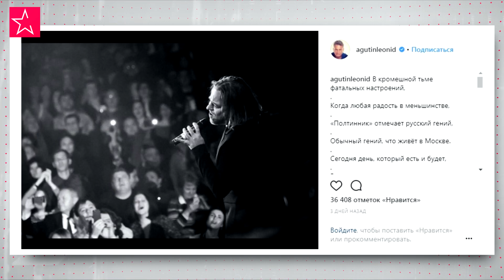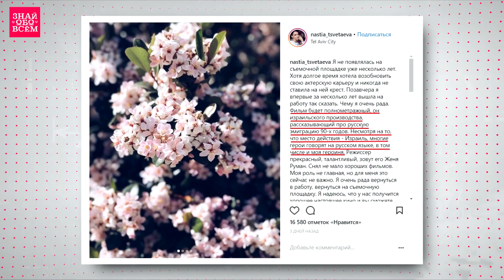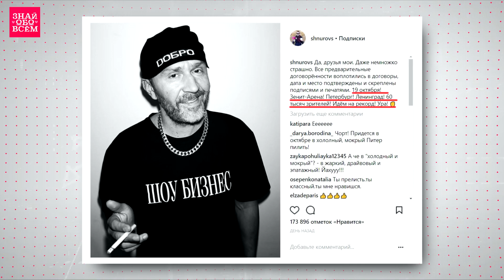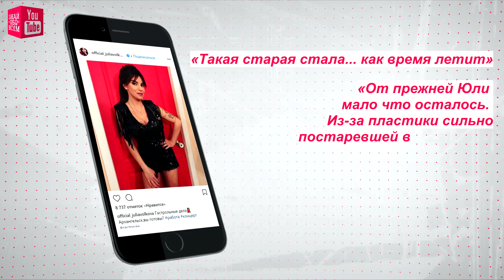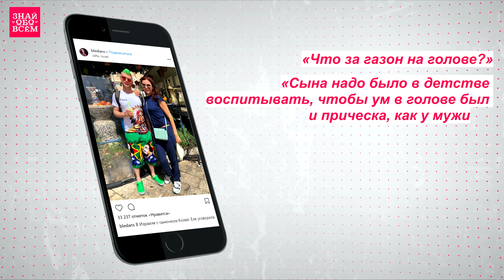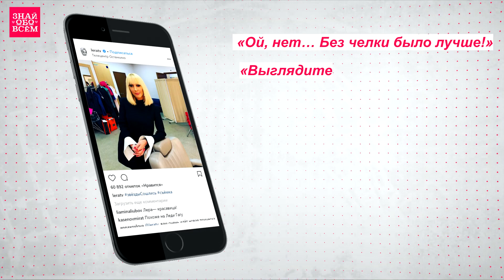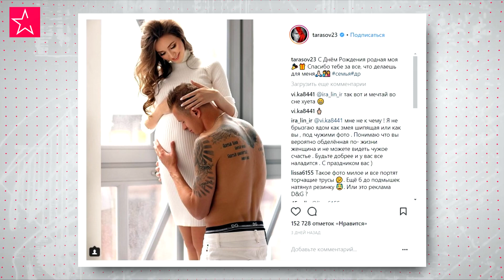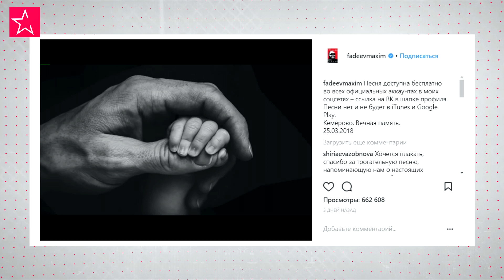ИНСТАГРАМ ЗВЕЗД. ВИТАС ОСУЖДЕН ЗА СТРЕЛЬБУ, группа Ленинград установит новый рекорд, Фадеев - Ангелы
Раз неделю мы смотрим новости звезд шоу бизнеса и заглядываем в инстаграм звезд. Сегодня в нашем обзоре: Витас осужден и получил срок за стрельбу в загородном поселке, группа Ленинград установит новый рекорд и новый клип и песня написал Максим Фадеев - Ангелы. Об этом и многом другом в нашем сегодняшнем ролике Instagram звезд за неделю - новости знаменитостей.

29 марта, свой 50-летний юбилей отметил известный певец и музыкант Владимир Пресняков. Бывшая супруга артиста Кристина Орбакайте поздравила его с днем рождения, выложив в Интернет раритетное романтичное фото.

Так же на прошлой неделе свои дни рождения отмечали:
Алексей Булдаков, 67 лет
Никита Джигурда, 57 лет
Алика Смехова, 50 лет
Ирина Старшенбаум, 26 лет
Вадим Андреев, 60 лет
Александр Збруев, 79 лет
Лайма Вайкуле, 63 года
Сергей Лазарев, 34 года
Владимир Познер, 83 года

Полиция назначила Витасу штраф в размере 500 рублей и отпустила, однако прокуратура сочла наказание недостаточно жестким. В результате по решению суда Грачев получил 7 суток ареста.

Актер театра и кино Иван Стебунов после громкого развода с актрисой Мариной Александровой на продолжительное время пропал из поля зрения поклонников, покинув столицу и вернувшись в родной Алтай. Однако не так давно артист снова вышел на сцену «Современника» и, более того, сообщил радостную новость – грядет свадьба.

Так же о своем возвращении на съемочную площадку, спустя более шести лет отдыха сообщила и российская актриса Анастасия Цветаева, проживающая в Израиле.

Анастасия Заворотнюк украсила обложку нового номера глянцевого журнала. В своем микроблоге артистка также анонсировала выход своего интервью.

Ленинград — один из самых популярных коллективов российского шоу-бизнеса. Сергей Шнуров со своей группировкой всегда собирают полные залы. И вот на днях музыкант заявил о том, что планирует побить новый рекорд.

Бывшая участница популярной группы t.A.T.u певица и актриса Юлия Волкова на днях поделилась в своем микроблоге новым снимком.

Лариса Долина побывала на показе Виктории Андреяновой в московском Гостином Дворе.

Актриса и ведущая Эвелина Бледанс редко общается со старшим сыном Николаем, еще реже она показывает его снимки своим поклонникам.

Поклонники 46-летней телеведущей Леры Кудрявцевой, которые долгое время просили ее сделать каре и челку, могут радоваться. Они наконец могут увидеть смену образа знаменитости.

На этот раз им не понравились губы девушки, хотя она всего лишь хотела порассуждать о счастье.

В прошлом году у Арарата Кещяна родилась вторая дочь, в результате чего в его дом вернулись бессонные ночи.

Недавно Алла Пугачева продемонстрировала прекрасное чувство юмора, подшутив над бывшим мужем — Филиппом Киркоровым.

На фоне недавних слухов об измене Пелагея и ее муж, хоккеист Иван Телегин, появились на публике вместе.

Футболист Дмитрий Тарасов и его супруга Анастасия Костенко ждут первенца.

Композитор, продюсер и автор песен Максим Фадеев свои мысли и чувства, связанные с трагедией в Кемерове, передал в новой песне под названием «Ангелы».

Певец Бахтияр Алиев, известный как Bahh Tee, представил клип к композиции «Пора домой», записанной совместно с Олегом Газмановым.